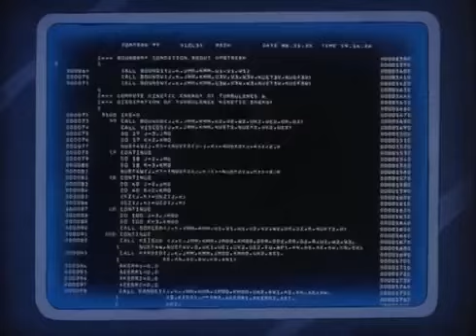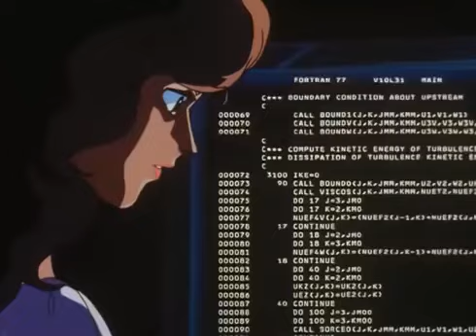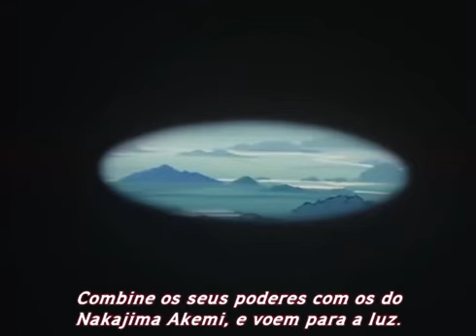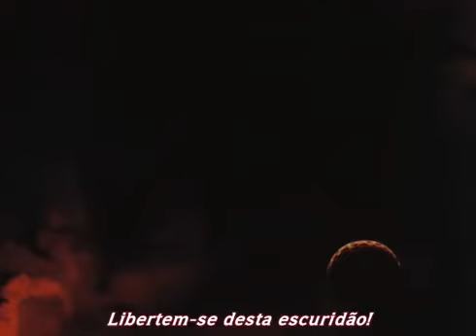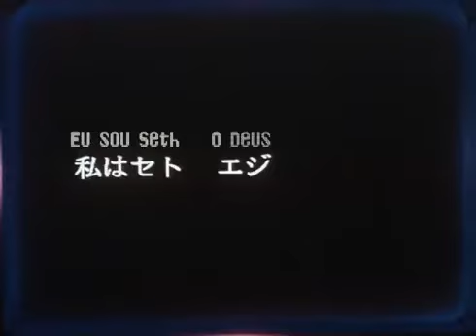Digital Devil Monogatari Megami Tensei OVA 1987 Leg. BR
ENFIM SAI DO CASTIGO DO YOUTUBE ^^ e para comemorar aqui vai mais clássicos! divirtam -se e comentem Gênero : Horror / Sobrenatural O belo colegial Akemi é.

Gênero: Ação, Histórico, Ninja, Aventura e Fiçcão Científica, Violência. Ano: 1992 Sinopse: Criado por Go Nagai, autor de Devilman e Cutey Honey, este OVA co.

Gênero : Romance / Fiçcão / Terror Aviso: Contem cenas de nudez frontal! Rumi conhece inúmeros rapazes através de seu trabalho, e pode-se afirmar que a grand.